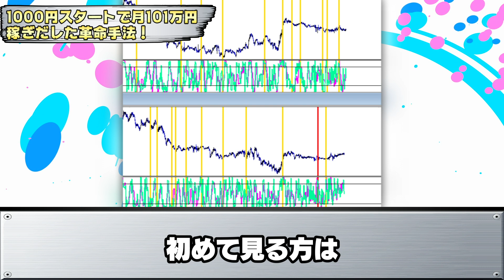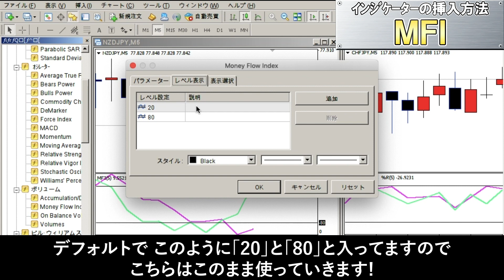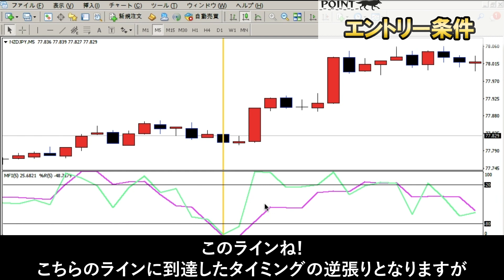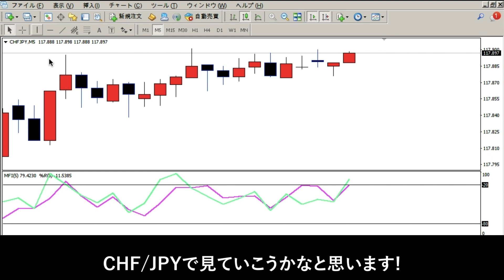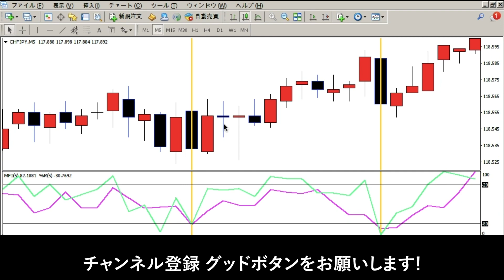【バイナリー】軍資金10,000円で十分！1000円スタートで月101万円稼ぎだした革命手法！2通貨で単発勝率90％！【バイナリーオプション必勝法】【バイナリーオプション初心者】【手法】